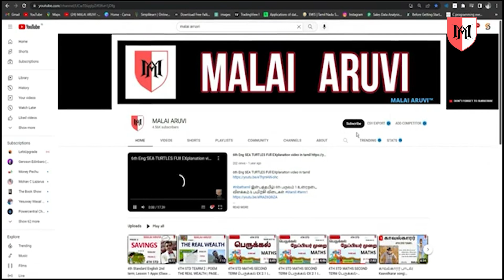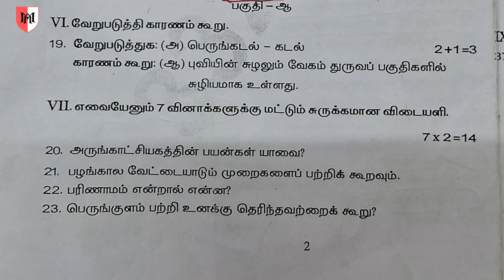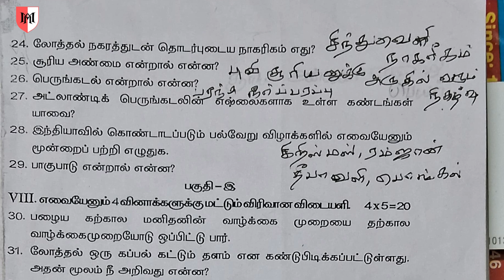6th Social TERM1 question paper 2024 | QUARTERLY EXAM question paper 2024 socialscience PART 2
6th social TERM 1  Question Paper.
6th social model question paper original 2024
TERM 1exam question paper 2024
TERM 1 exam
TERM 1 exam question
question and answer
social
6th social
6th social TERM 1 exam
6th social TERM 1 exam question paper 2024
6th social TERM 1 exam 6th social 1 st TERM 1 question paper 2024
social MEDIUM
6th social
TERM 1 question paper 2024 TERM 1 exam question paper 2024
question and answer
social
6th social
6th social TERM 1 exam
6th social TERM 1 exam question paper 2024
6th social TERM 1 exam 6th social 1 st TERM 1 question paper 2024
social MEDIUM
6th social
question and answer
social
6th social
6th social TERM 1 exam
6th social TERM 1 exam question paper 2024
6th social TERM 1 exam 6th social 1 st TERM 1 question paper 2024
 social MEDIUM
6th social
 TERM 1 question paper 2024

6th social science TERM 1  Question Paper.
6th social science model question paper original 2024
TERM 1 exam
question and answer
social
6th social science
6th social science TERM 1 exam
6th social science TERM 1 exam question paper 2024
6th social science TERM 1 exam 6th social science 1 st TERM 1 question paper 2024
social science MEDIUM
6th social science
question and answer
social
6th social science
6th social science TERM 1 exam
6th social science TERM 1 exam question paper 2024
6th social science TERM 1 exam 6th social science 1 st TERM 1 question paper 2024
social science MEDIUM
6th social science
question and answer
social
6th social science
6th social science TERM 1 exam
6th social science TERM 1 exam question paper 2024
6th social science TERM 1 exam 6th social science 1 st TERM 1 question paper 2024
 social science MEDIUM
6th social science